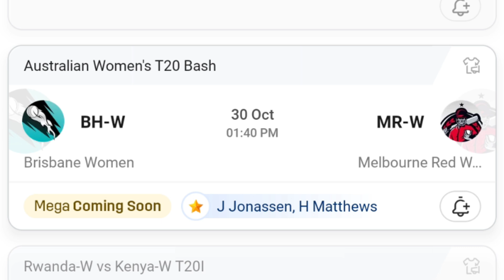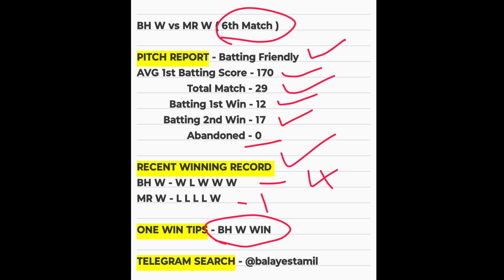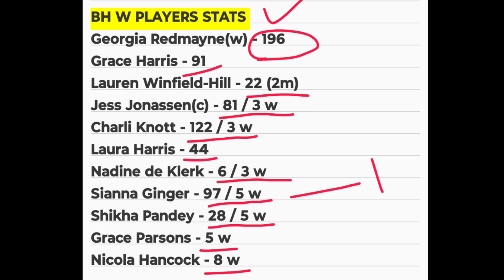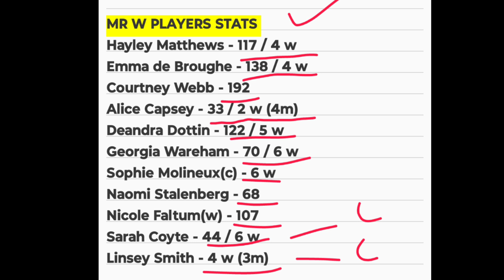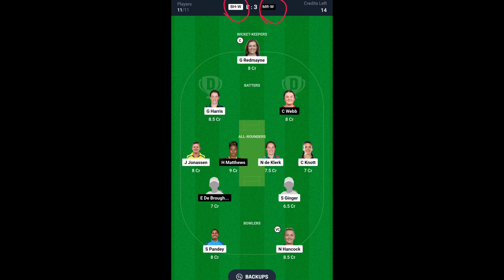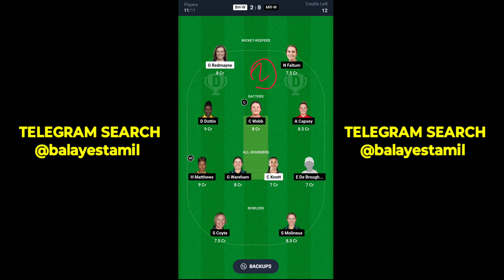BH-W 🆚 MR-W WBBL 6th T20 MATCH Dream11 Prediction Tamil | BH-W🆚MR-W WBBL 6th T20 Match Preview Tamil